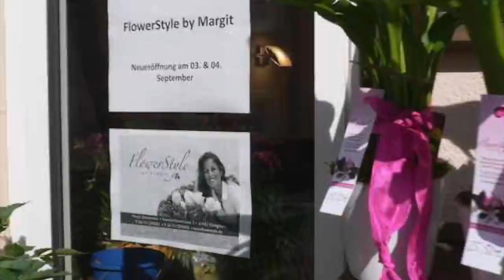GARTENTIPP: STAUDE Astrantie im Strauss gebunden & 10 Jahres-Jubiläum FlowerStyle DIY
Garten- und Vasenfreude miteinander verbinden: das lässt das Herz jedes Blumenliebhabers höher schlagen. Im Video zeige ich die Astrantie, die sich hervorragend dazu eignet. Und es gibt Anlass zur Freude: 10 Jahre FlowerStyle by Margit in Königstein. Das muss gefeiert werden, aber erst nächstes Jahr hoffentlich ohne Corona und dann so richtig unbeschwert.

Wo bekommst du Blattglanz, Gartenschere, Floristenmesser, Bindebast und vieles mehr? Bei Floristik24 natürlich!

deiner Margit

Margit Strak
Freischaffende Floristin